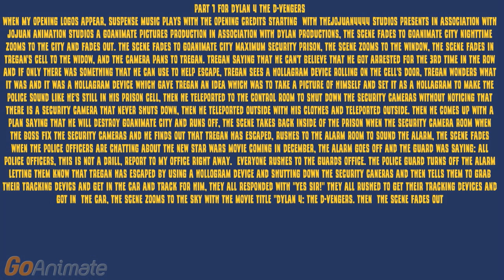A Plot Element For Brendan Barney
This Is The Plot Element That Brendan Barney Needs To Turn It Into A Script!